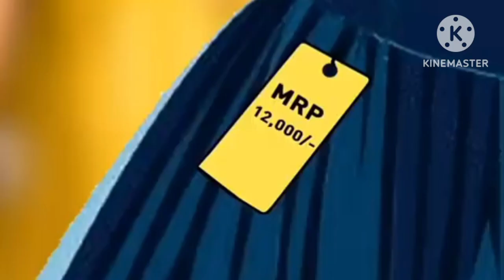dimple ne lucky ke bezati ki new insta million pocket FM story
new insta million pocket FM video story part.2 dimple